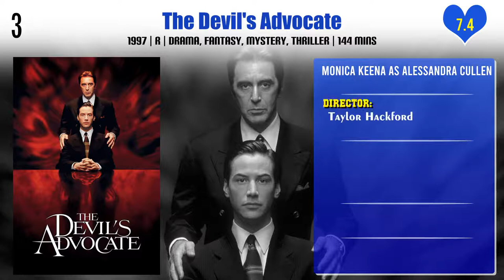Monica Keena Top 10 Movies | Best 10 Movie of Monica Keena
Top 10 Movies of Monica Keena

Find the list of movies by Monica Keena you can find more information, movie trailers, posters, reviews, youtube links in below link.

Crystal Lake Memories: The Complete History of Friday the 13th

Pl. Comment down your favorite movie of Monica Keena